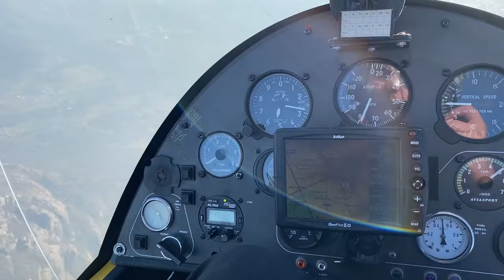Autogiro - Gyrocopter ELA07 - 6000 Feet over Thermal inversion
High pressure and winter temperatures. And here the magic is served on the plain. The best thing is to go up the mountains a bit and wait to come out in the thermal inversion. A show that always leaves you speechless